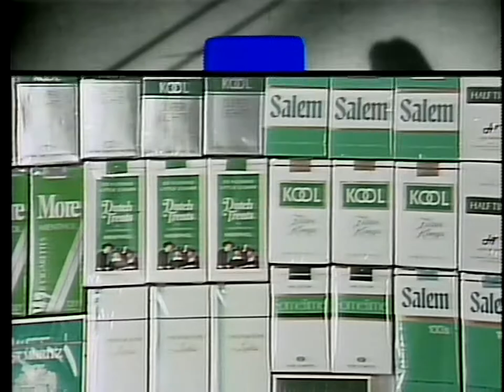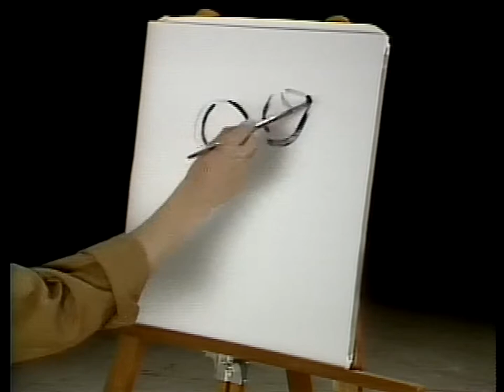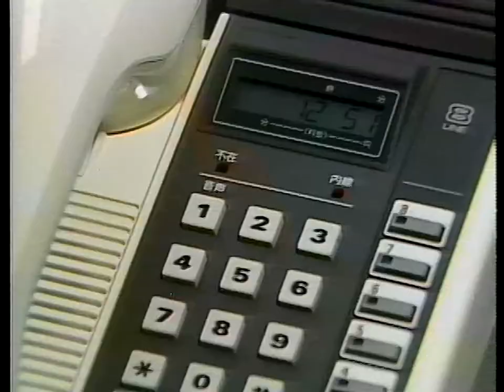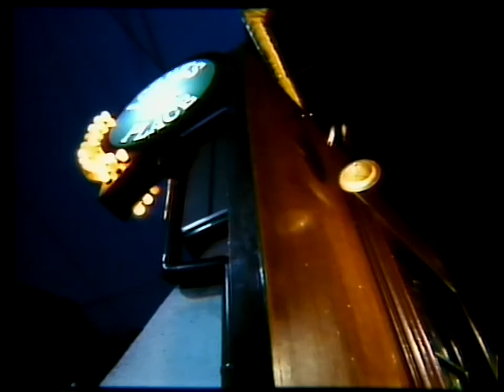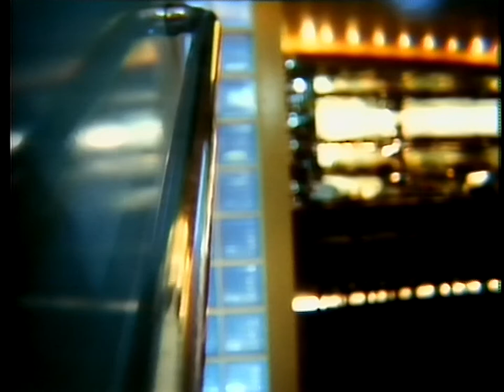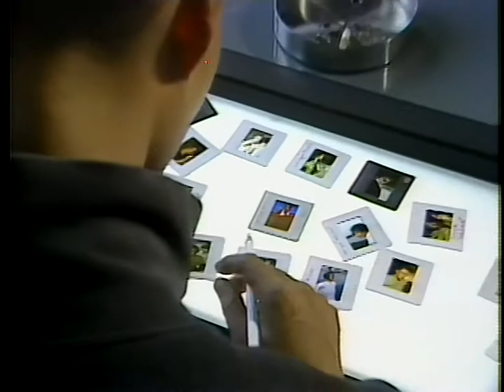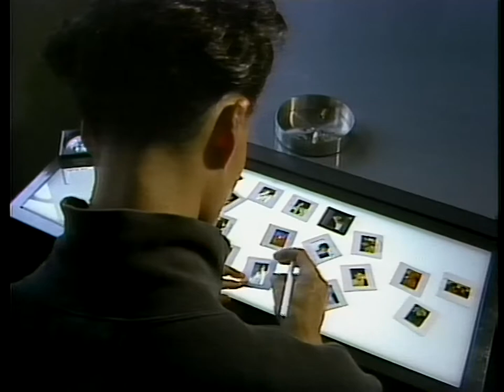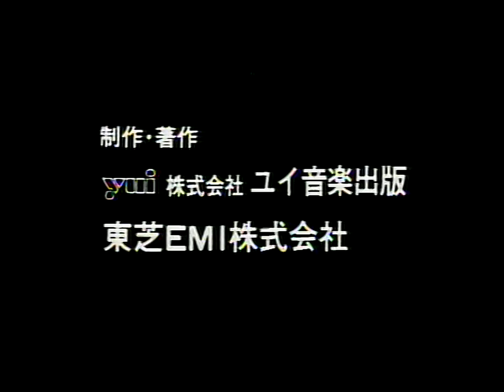LD MEIKO NAKAHARA in MEIKO TV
)LD_ MEIKO NAKAHARA in MEIKO TV.mp4